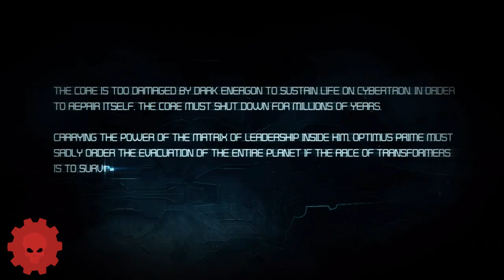Aerial Bots Attack Tripticon Station!/Transformers War For Cybertron Ep. 9